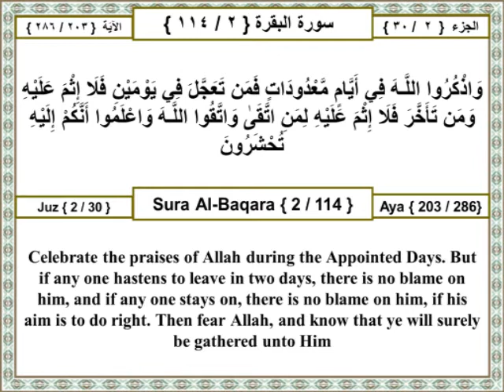02 002 203 Surat Al Baqara (The Cow) The Holy Quran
واذكروا اللـه في أيام معدودات فمن تعجل في يومين فلا إثم عليه ومن تأخر فلا إثم عليه لمن اتقى واتقوا اللـه واعلموا أنكم إليه تحشرون

Other Translations:
Ahmed Ali:
Remember God during the stated days; but if a person comes away after two days, it will not be a sin; and if one tarries, he will not transgress, if he keep away from evil. Follow the law of God, and remember that you will have to gather before Him in the end.

Mohammed Pickthall:
Remember Allah through the appointed days. Then whoso hasteneth (his departure) by two days, it is no sin for him, and whoso delayeth, it is no sin for him; that is for him who wardeth off (evil). Be careful of your duty to Allah, and know that unto Him ye will be gathered.

Yusuf Ali:
Celebrate the praises of Allah during the Appointed Days. But if any one hastens to leave in two days, there is no blame on him, and if any one stays on, there is no blame on him, if his aim is to do right. Then fear Allah, and know that ye will surely be gathered unto Him

Transliteration:
Wathkuroo Allaha feeayyamin maAAdoodatin faman taAAajjala fee yawmaynifala ithma AAalayhi waman taakhkhara fala ithmaAAalayhi limani ittaqa wattaqoo Allaha waAAlamooannakum ilayhi tuhsharoon